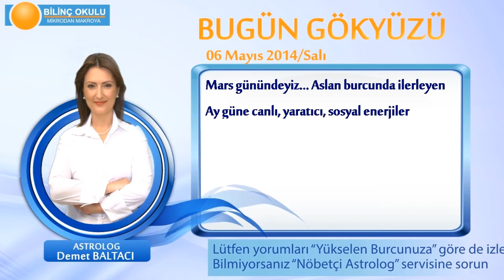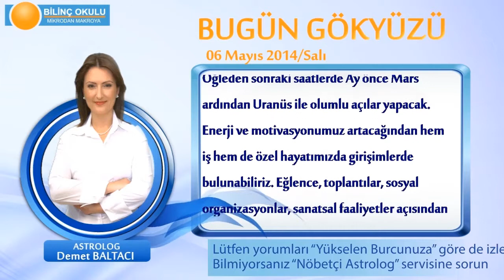ASLAN Burcu, GÜNLÜK Astroloji Yorumu,6 MAYIS 2014, Astrolog DEMET BALTACI Bilinç Okulu